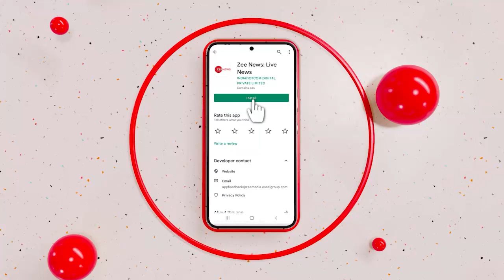PM Modi Celebrates Raksha Bandhan: PMO के स्टाफ सदस्यों की बेटियों ने पीएम मोदी को बांधी राखी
Prime Minister Narendra Modi on Thursday celebrated the festival of Raksha Bandhan with daughters of the low-ranking staff members working at his office.

प्रधानमंत्री नरेंद्र मोदी ने PMO में काम करने वाले स्टाफ सदस्यों की बेटियों के साथ रक्षा बंधन का त्योहार मनाया. बच्चों ने पीएम मोदी के कलाई पर राखी बांधी.